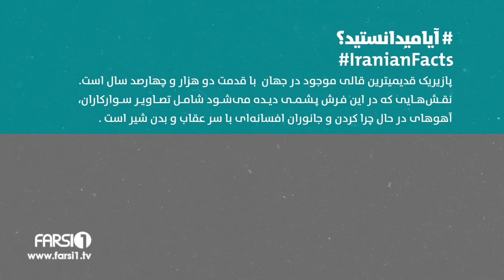FARSI1 - Iranian Facts 20 / فارسی1 - آیا میدانستید؟ - شماره بیستم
فارسی1 - آیا میدانستید؟ | اطلاعاتی در مورد کویر لوت بعنوان گرمترین نقطه زمین، مسجد "آرد و خرما" کوچکترین مسجد ایران،سالار کمانگر، قالی پازیریک
FARSI1 - Iranian Facts | Information about Dasht-e Loot the hottest place in the world, The smallest mosque in Iran, Salar Kamangar, Pazyryk carpet